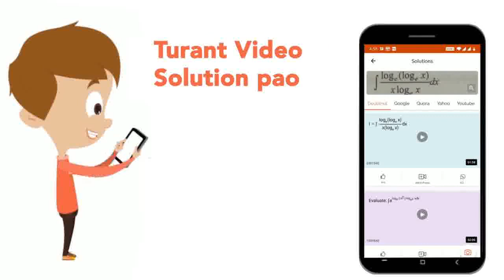यदि किसी त्रिभुज की दो भुजाओ को व्यास मानकर वृत्त खींचे जाएं, तो सिद्ध कीजिए कि इन वृत्तों का प्...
यदि किसी त्रिभुज की दो भुजाओ को व्यास मानकर वृत्त खींचे जाएं, तो सिद्ध कीजिए कि इन वृत्तों का प्रतिच्छेद बिंदु तीसरी भुजा पर स्थित है।
Class: 9
Subject: MATHS
Chapter: वृत्त
Board:UP Board

👉 Have Any Query? Ask Us.